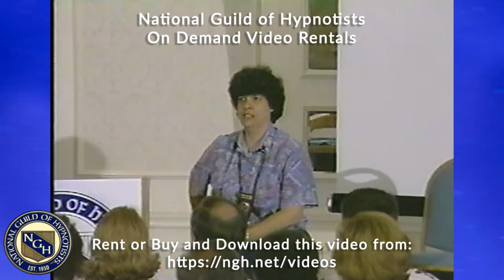A World of Induction with Joann Abrahamsen 11021-97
1997 National Guild of Hypnotists Convention
A World of Induction
Joann Abrahamsen
Course #11021-97
1 Hour Seminar

To Learn more about Hypnosis or if you are interested in becoming a Professional Hypnotists to help others or you are looking for a Professional Hypnotists in your area, please visit our